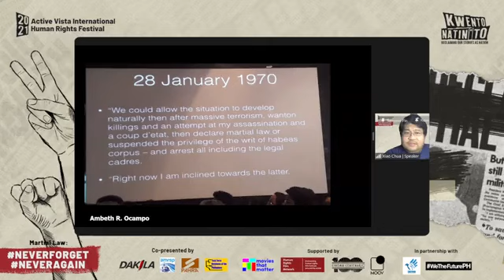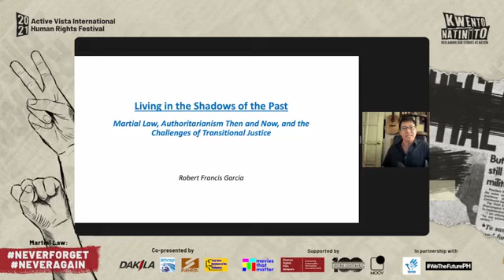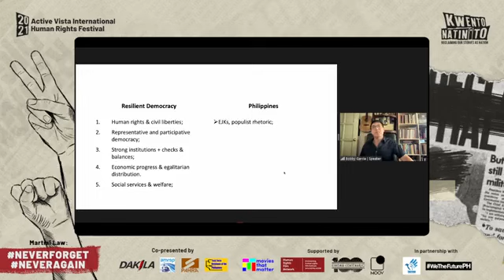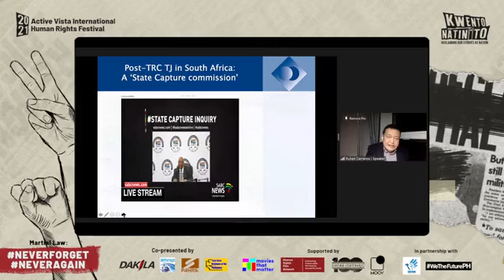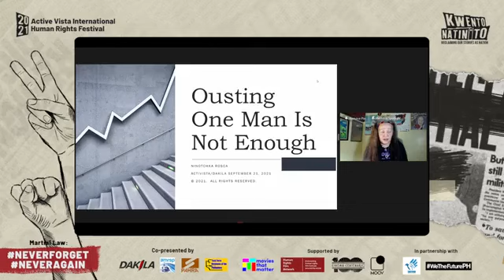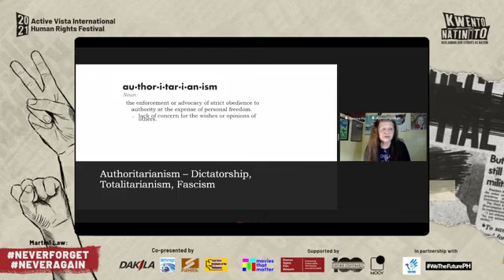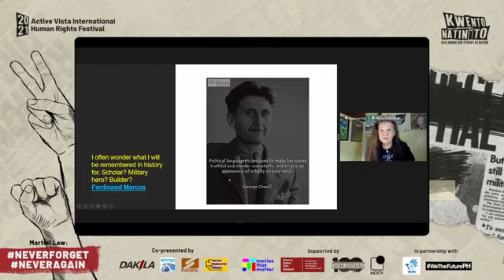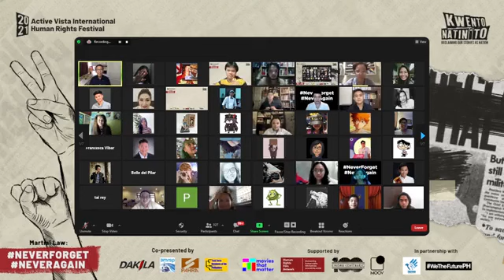Never Forget Never Again Forum (Part 1/2)